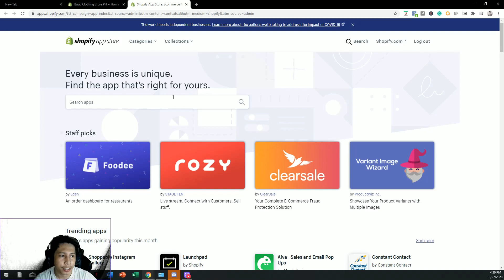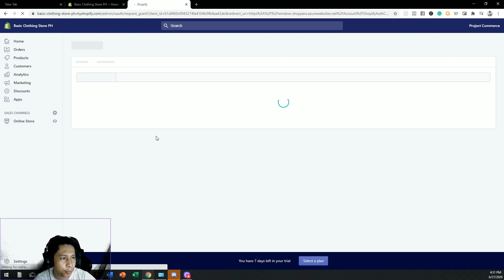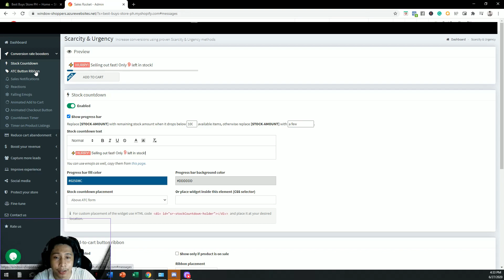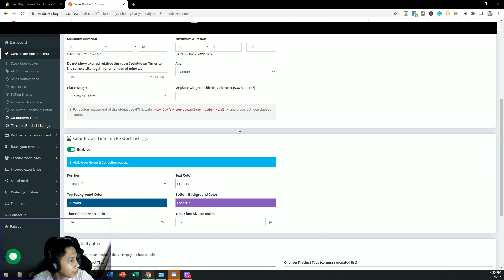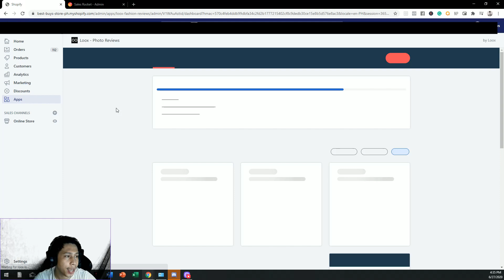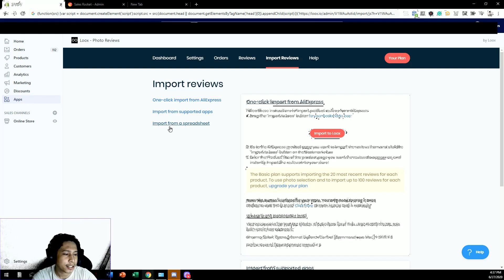Recommending And Installing Shopify Apps To Increase Conversion Rate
#3 Recommended Shopify Apps And Installing It. Please drop any comments for requests and I will definitely work on it! :)